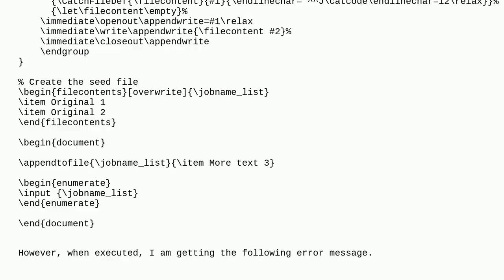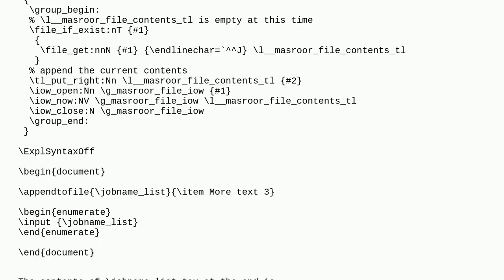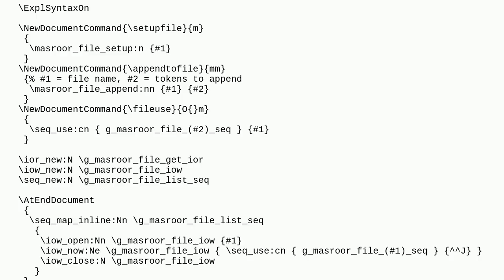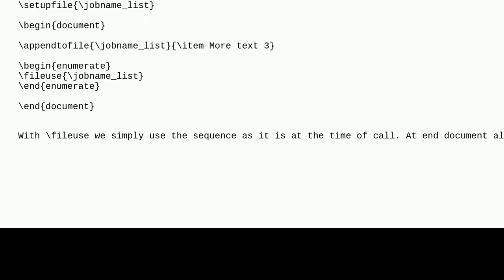Tex: Dynamically growing an enumerated list in a file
Dynamically growing an enumerated list in a file

A special thanks goes out to the community

  write